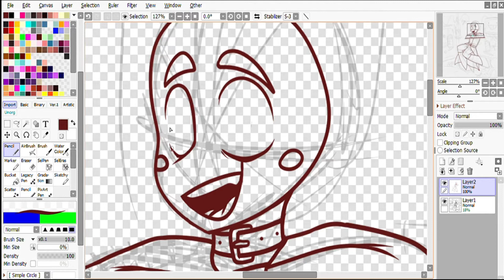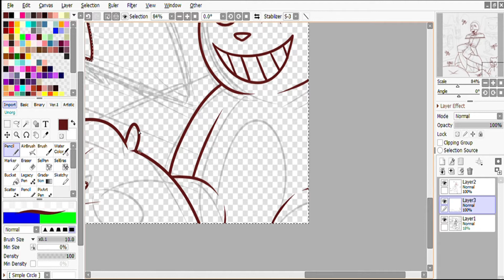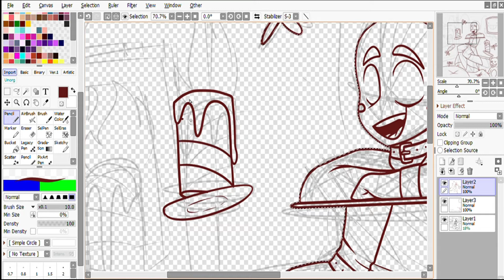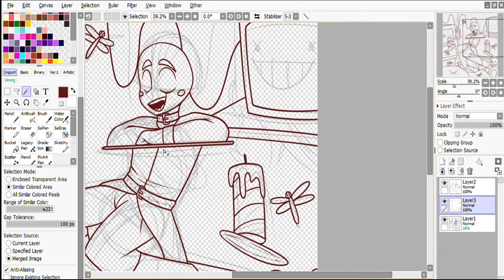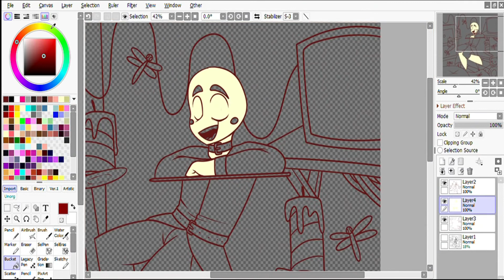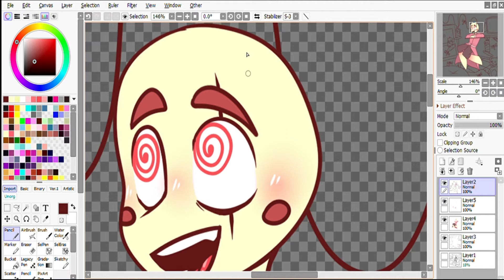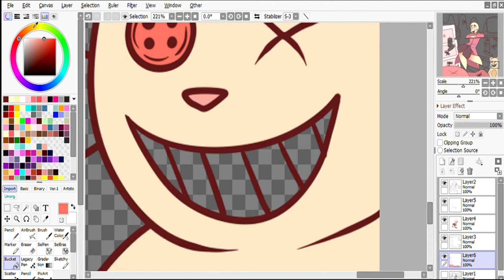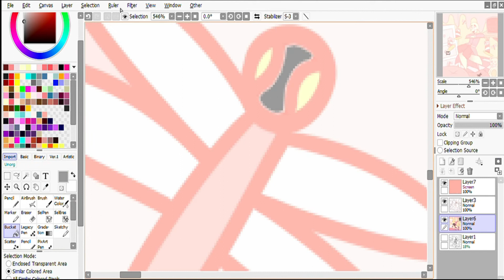| Headspace | (Oc Speedpaint)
Just a glimpse into Rojo’s imagination when Rouge is in puppet control.
I really liked working with pastels! I only claim the art and characters, the sound isn't mine!